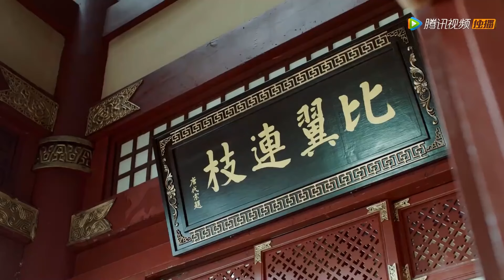【MOVIE】王妃挺著孕肚為王爺擋箭，王爺心疼至極，卻不料王妃是故意而為之！丨九流霸主Overlord